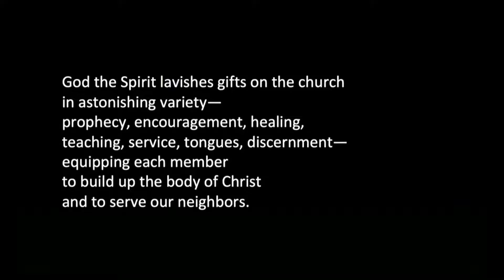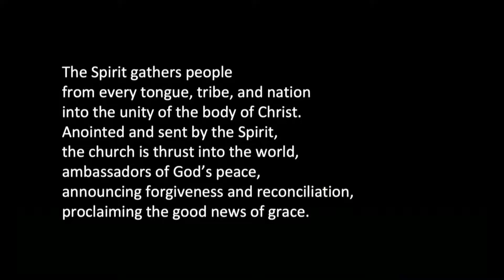Sent by the Spirit (Pastor Nicole)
Acts 2:1-13
Pastor Nicole McLeod